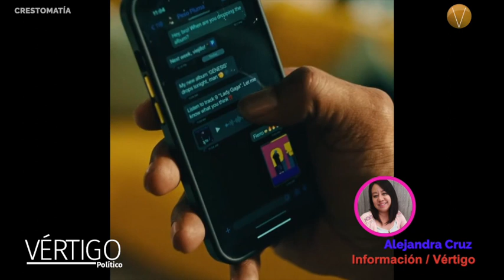NOTICIAS 23 DE JUNIO 2023